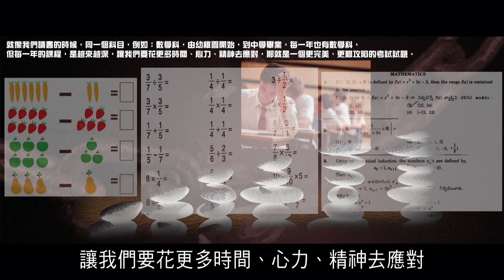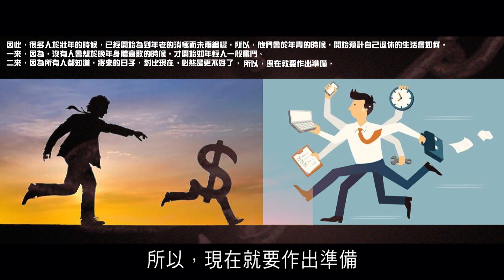2012榮耀盼望 Vol.440 負人生的責任與枷鎖